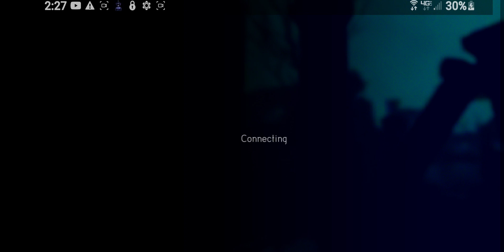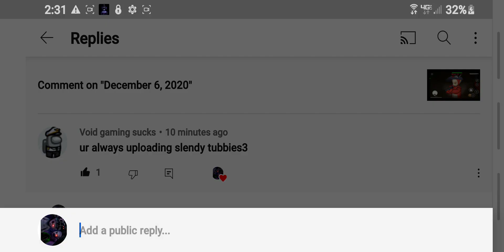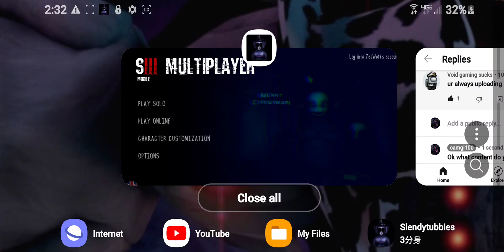December 6, 2020